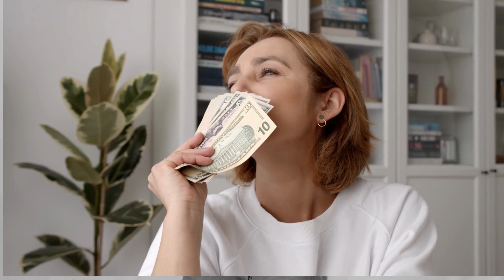IS MINIMALISM A SCAM ??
This video will reveal reality of "Minimalism".